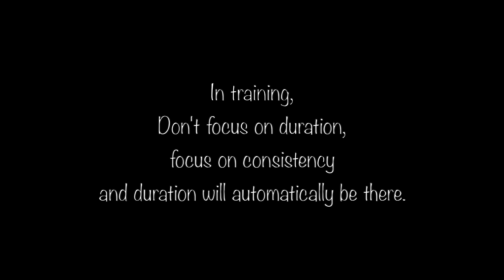Where to BEGIN Your DOUBLE STICKS - Filipino Martial Arts (KALI)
JOIN our YouTube Channel Membership Area and become a sponsor of the channel and receive access to many perks and exclusive videos and live-stream training classes, discounts on products, seminars and training camps and more! Join here!